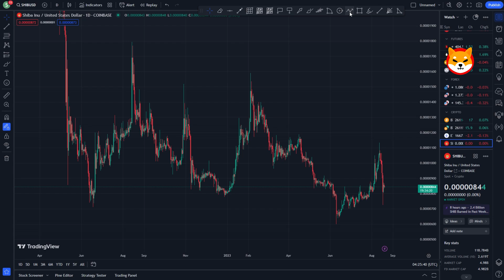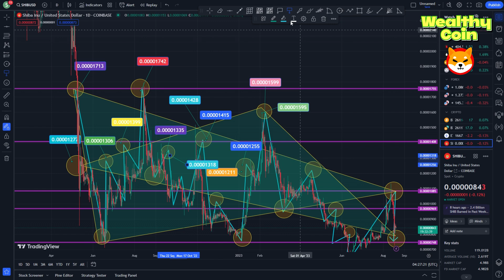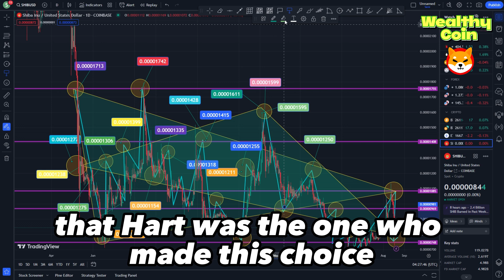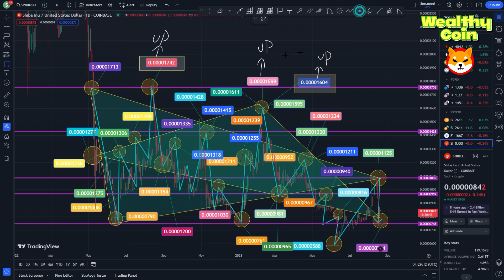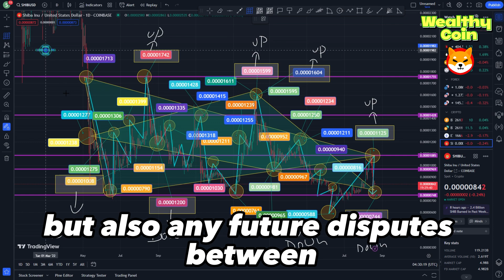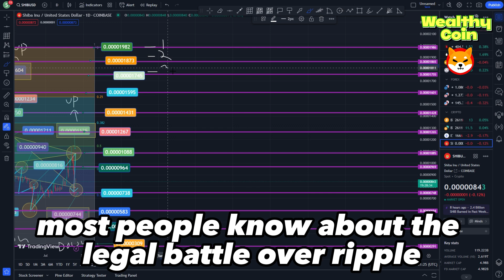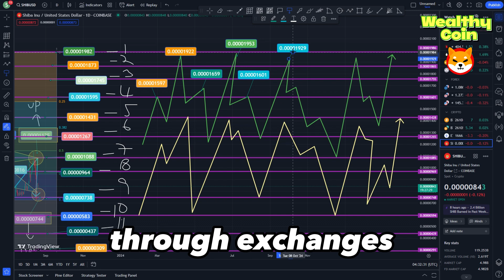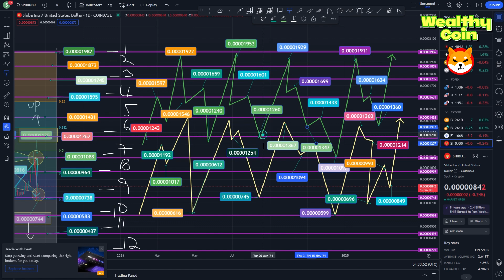Wandarfull News! World's Largest Black Diamond Purchase Amid Cryptocurrency Fraud Scandal!